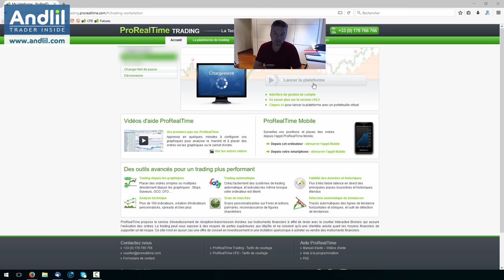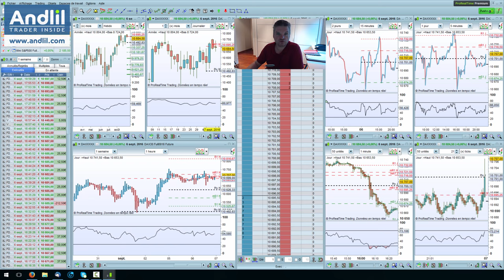3 jours de scalping sur Futures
REtour sur mes 3 derniers jours de scalping sur le futures dax 30